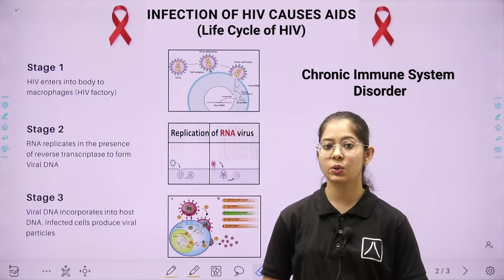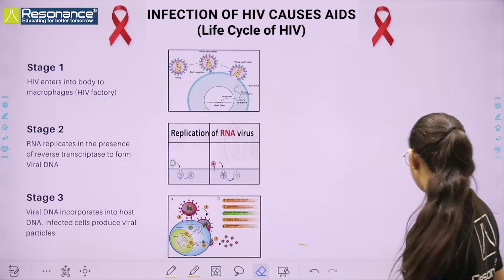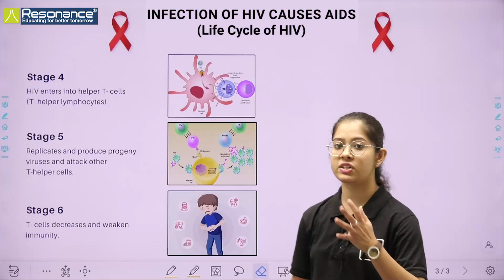Zoology Simplified - Understanding AIDS (Part 1 : Life Cycle of HIV)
🎦 We are going to announce our brand new educational series - 'Zoology Simplified'! 🎥 for those who Intend to straighten out the complex topics of the world of Zoology ? ✨

📹 This introductory video is the first part of the broader topic 'Understanding AIDS' and thoroughly deep into the 'Life Cycle of HIV' 📹

About Resonance